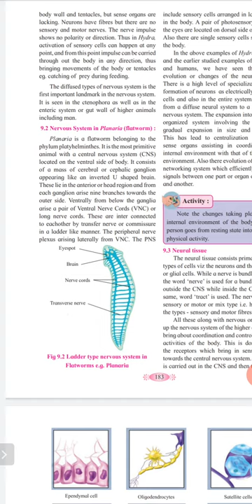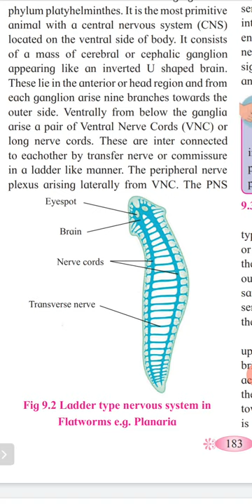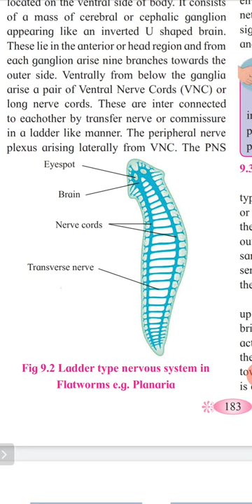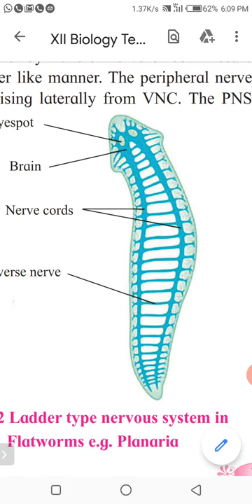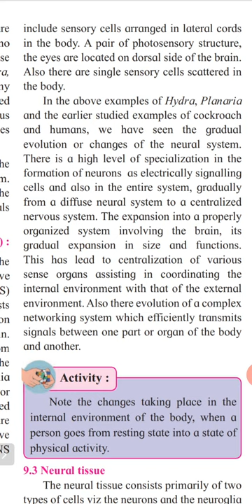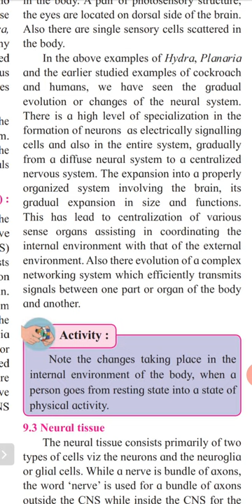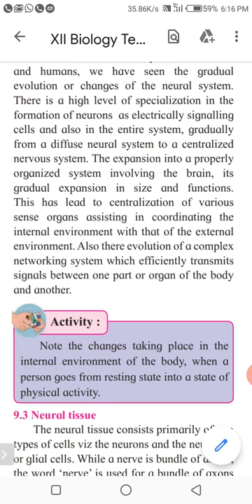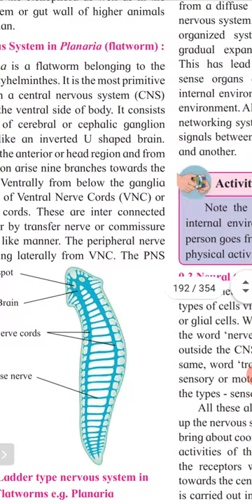Nervous System in Planaria 12 Bio Control & Coordination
Prof. Patil B. B.( M. Sc. M. Ed.) 20/10/20